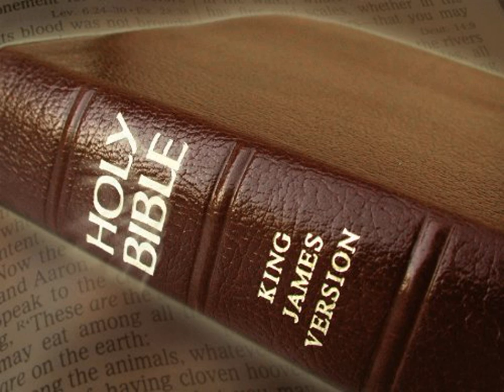King James Version Bible Audiobook Book of Song of Songs Chapter 4